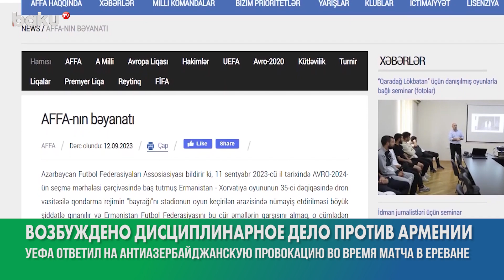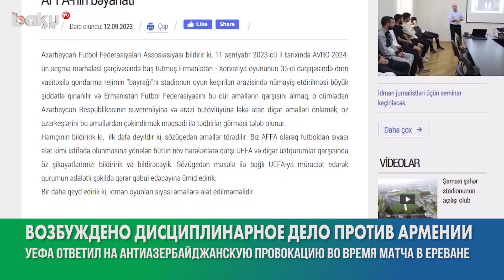УЕФА Возбудил Дисциплинарное Дело Против Федерации Футбола Армении